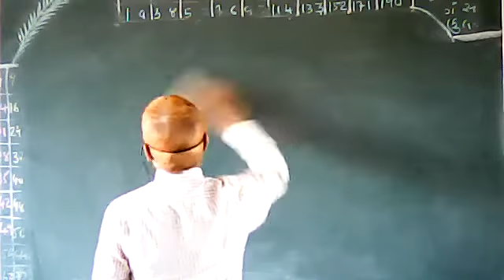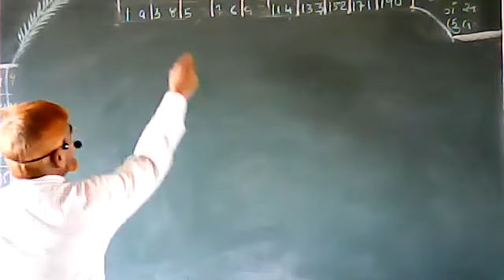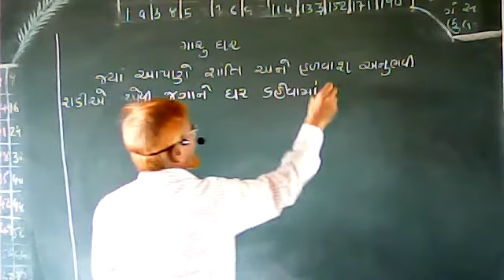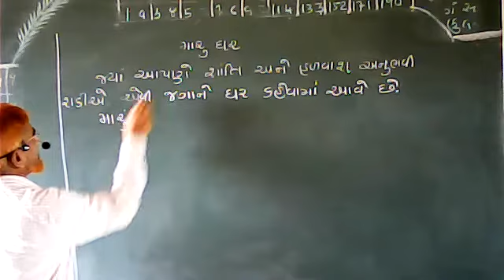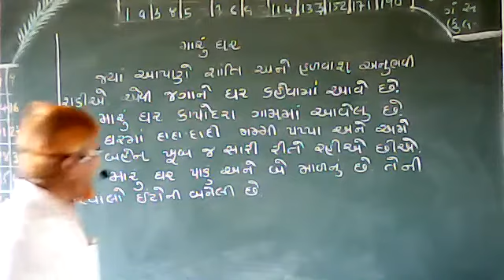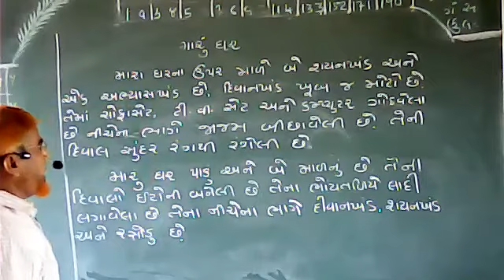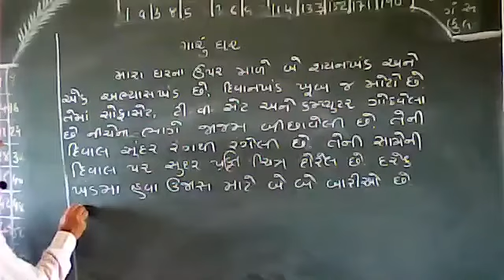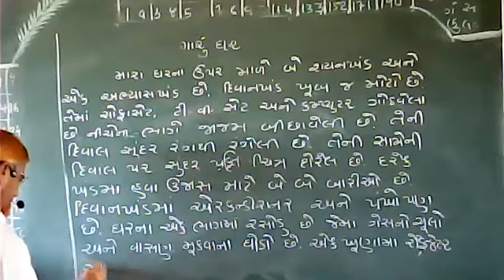STD-5 GUJARATI NIBANDH LEKHAN MAARU GHAR PART-1